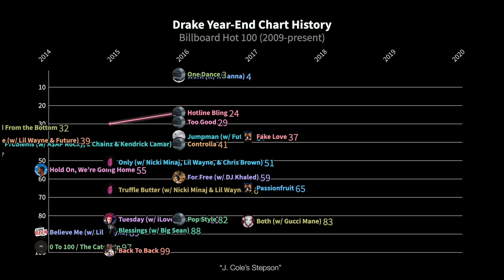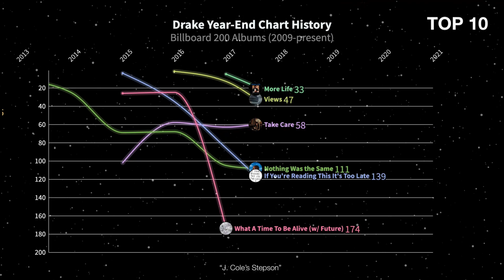Drake - Billboard 200/Hot 100 Year-End Chart History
requested by Marc but i can’t tag him.. he’ll go insane below 🤷🏻‍♂️

TIMESTAMPS
0:00 Hot 100
0:47 Billboard 200
1:23 summary